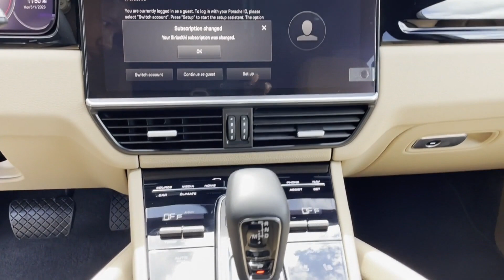Used 2023 Porsche Cayenne WP1AA2AY3PDA07625 Greenvale, Westbury, Roslyn, East Hills, Long Island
2023 Porsche Cayenne  WP1AA2AY3PDA07625 Video